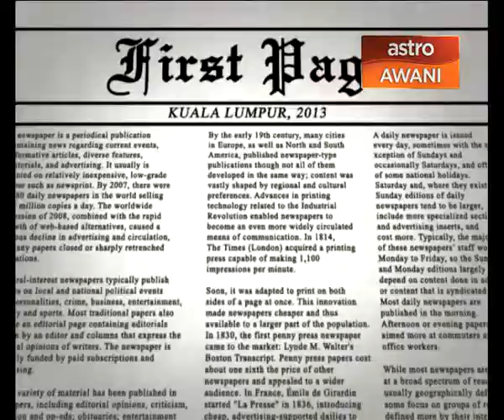Revisiting old headlines - First Page